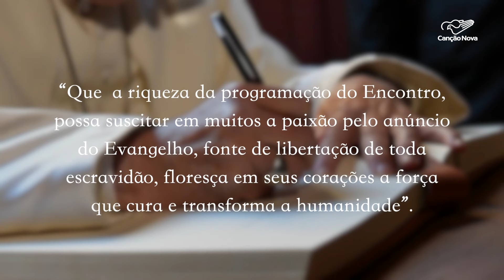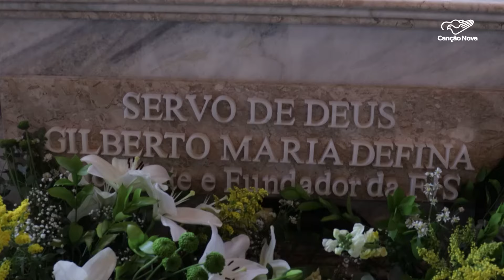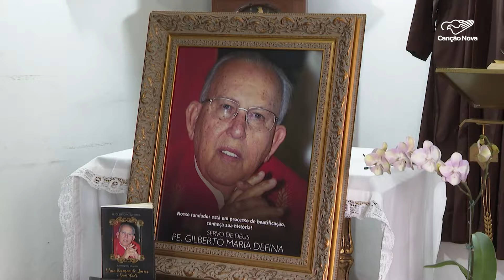Canção Nova Notícias - 23/08/2024